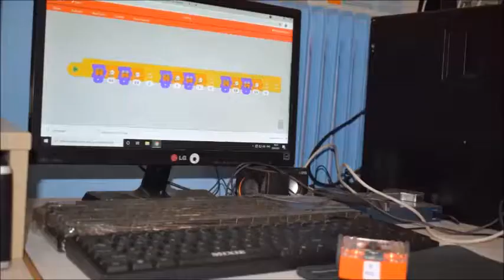Δράσεις ρομποτικής και προγραμματισμού 2020-2021